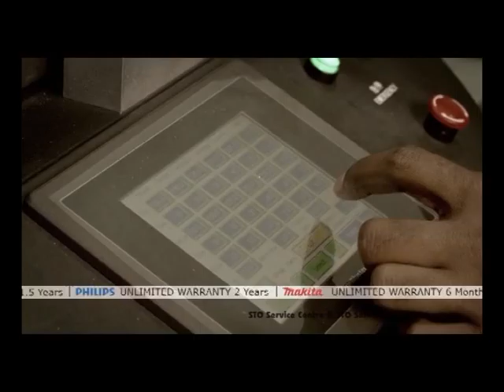Headline News 4th april 2016